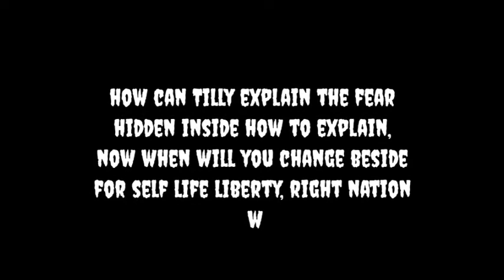Tilly-kum swim freely - track 5 scobain